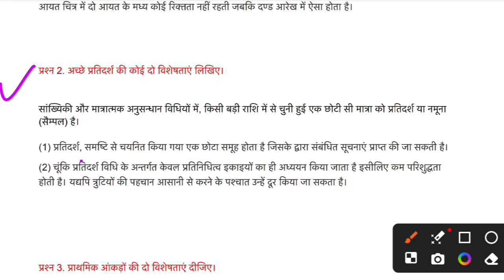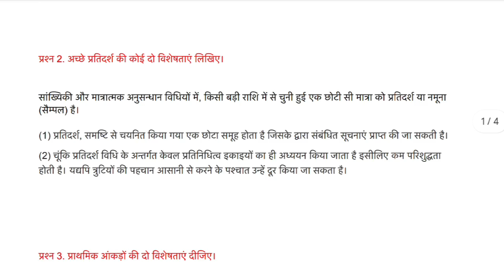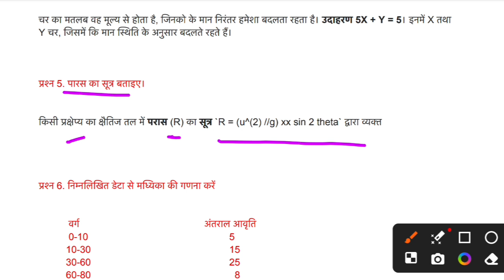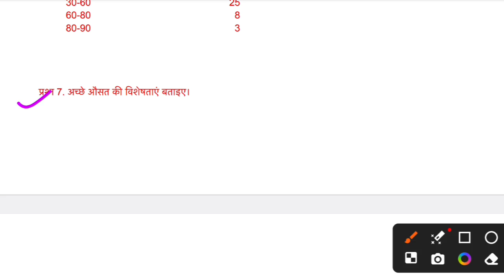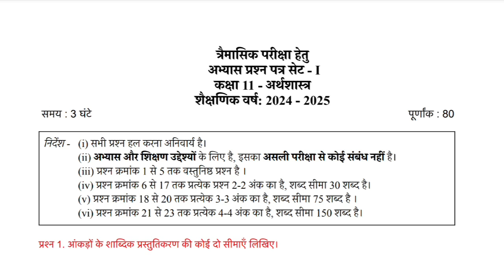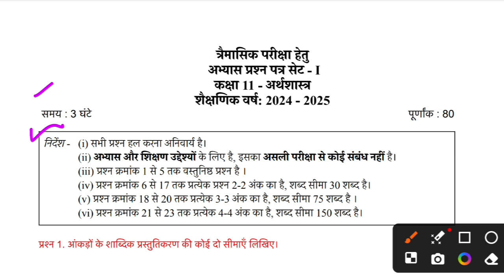11th Economics traimasik pariksha model paper Full solution || 11वी अर्थशास्त्र त्रैमासिक मॉडल पेपर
11th Economics traimasik pariksha 2024 Full solution || 11वी अर्थशास्त्र त्रैमासिक परीक्षा 2024-25

Ask classes

🏆 Follow Us 🏆